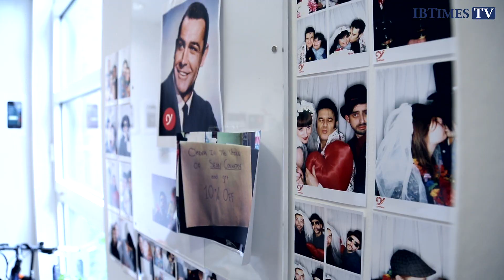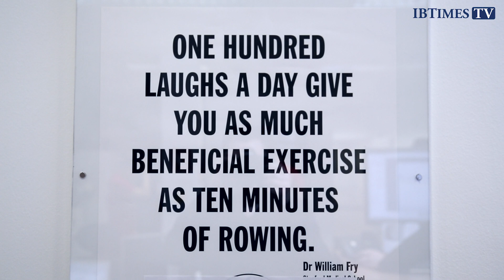Interview with YPlan Founders Rytis Vitkauskas and Viktoras Jucikas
When Lithuanian friends Rytis Vitkauskas and Viktoras Jucikas packed in their comfortable jobs at Merrill Lynch and Goldman Sachs to go fishing and come up with 'an idea' their colleagues called them crazy; six months later they believe their YPlan iPhone app will soon be a billion dollar company.